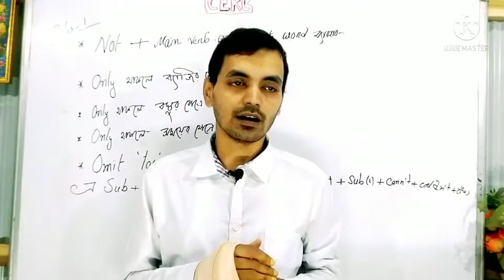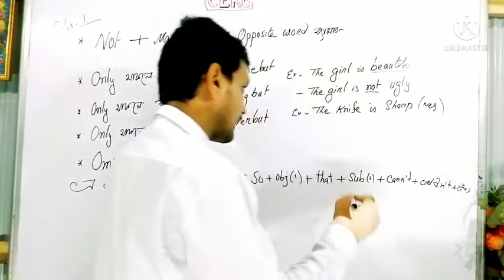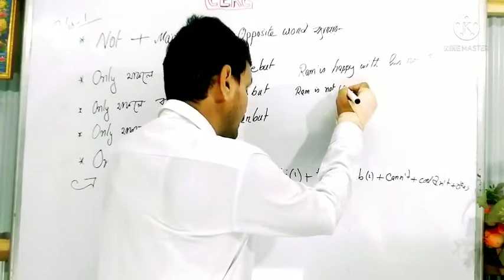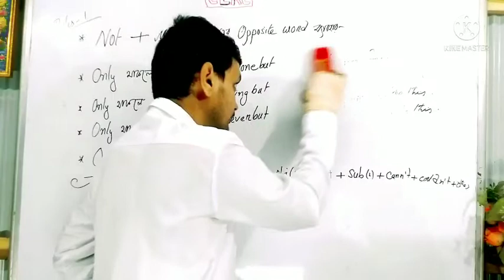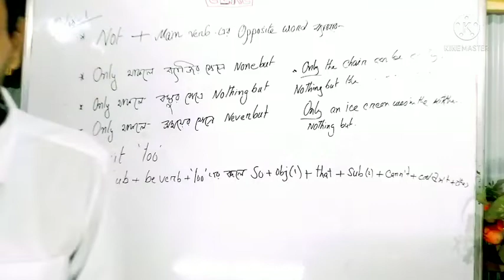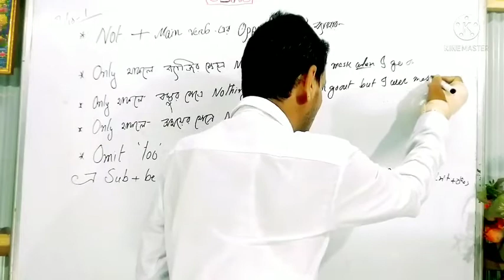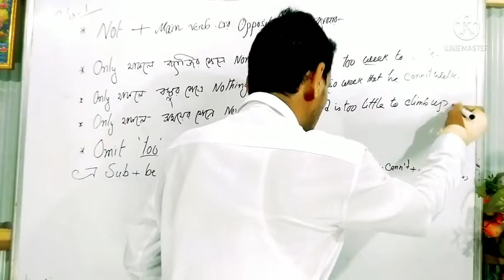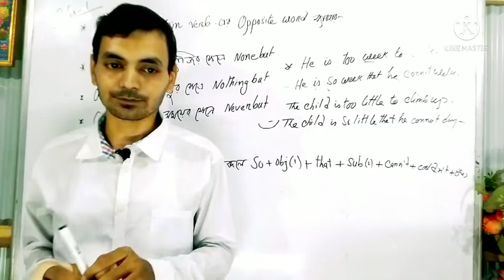Affirmative to Negative # Tet TPSC TSR POLICE FIRE SERVICE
Affirmative To Negative simple Rules
      প্রিয় জীবন সংগ্রামে জয়ী হওয়ার জন্য উচ্ছ্বাসিত যোদ্ধারা তোমাদের সকলকে আমাদের পাশে থাকার জন্য এই চ্যানেল এর পক্ষ থেকে আন্তরিক শুভেচ্ছা ও অভিনন্দন।
      আমরা এই চ্যানেলে প্রতিনিয়ত বিভিন্ন শিক্ষামূলক ভিডিও নিয়ে আসি এবং চেষ্টা করি সম্পূর্ণ বিষয়টাকে তোমাদের সামনে তুলে ধরার, যাতে তোমাদের বিভিন্ন কম্পিটিটিভ এক্সামের জন্য প্রস্তুতি করতে অসুবিধা না হয়।
        Chowdhury Education Research Centre এ ক্লাসে যে ভাবে পড়ানো হয় কোন রকম কৃপণতা ছাড়া সম্পূর্ণ ভাবেই এই চ্যানেলে প্রস্তুত করা হয়।
       ক্যারিয়ার গঠন করার জন্য যে সকল প্রত্যাশীরা রয়েছে তাদের সামগ্রিক ভাবে সাহায্য করা এই চ্যানেলের উদ্দেশ্যে এবং আবেদন থাকবে আপনাদের মূল্যবান সময় থেকে একটু সময় বের করে এই ক্লাস  গুলোকে নোট ডাউন করার জন্য।
             প্রার্থনা করব আপনাদের মুল্যবান সময়ের বিনিময় আপনারা সফলতার চরমোৎকর্ষ প্রাপ্ত হন।
       আজ আমরা যা করতে পারছি তা শুধুমাত্র আপনাদের সহযোগিতায়। তাই ধন্যবাদ দিয়ে আপনাদের ছোট করব না । মাথা নত করে আপনাদের সম্মান প্রদর্শন করছি।
  ভাল থাকবেন সুস্থ থাকবেন এবং পাশে থাকবেন এই আশা রাখছি।
             ক্লাস গুলো ভাল লাগলে অবশ্যই একটা লাইক করবেন। আপনাদের সহযোগিতা আমাদের কাজের প্রতি আগ্রহী করে তোলে।
                                  নমস্কার।